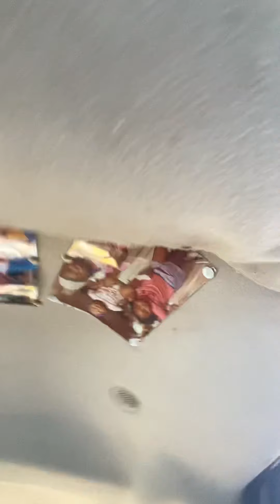January 14, 2022